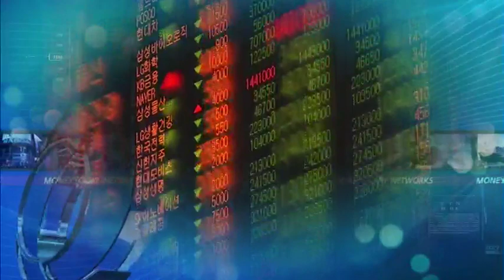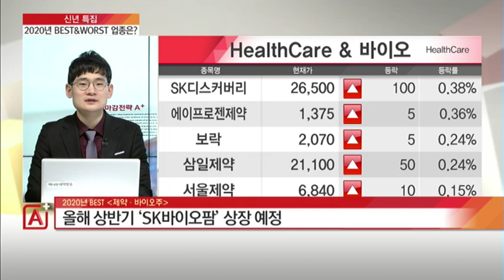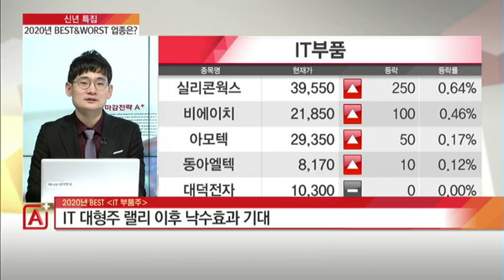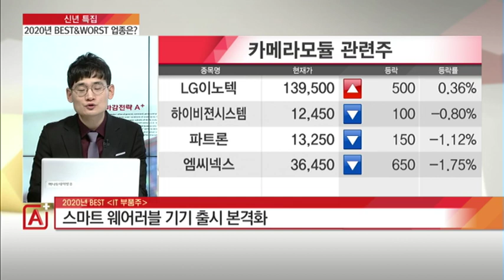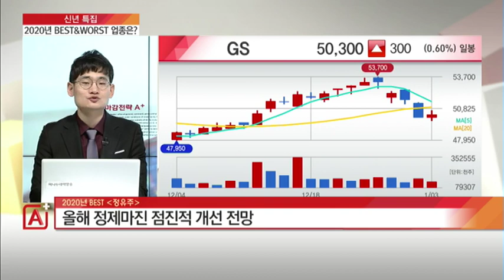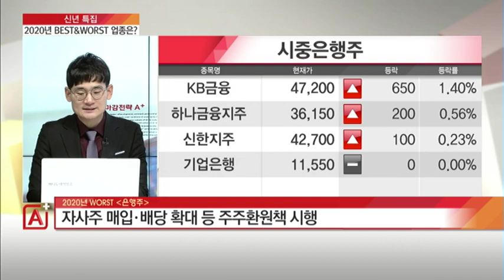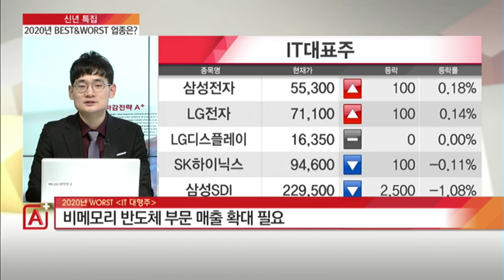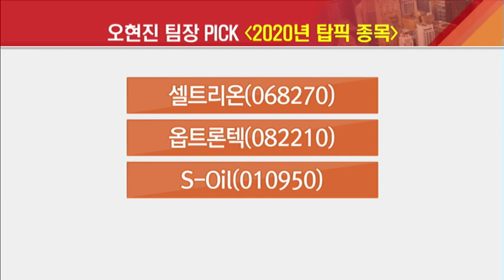[신년 특집] 2020년 국내 증시 BEST&WORST 업종별 대응 전략은? / (증시, 증권)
01/03 마감전략 A+